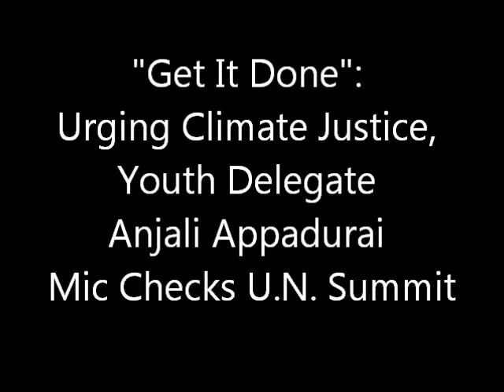"Get It Done": Urging Climate Justice, Youth Delegate Anjali Appadurai Mic Checks U.N. Summit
Amy Goodman - Democracy Now 12/09/2011
A number of protests are being held today at the United Nations Climate Change Conference in Durban to protest the failure of world leaders to agree to immediately agree to a deal of binding emissions cuts. Anjali Appadurai, a student at the College of the Atlantic in Maine, addressed the conference on behalf of youth delegates. Just after her speech, she led a mic check from the stage — a move inspired by the Occupy Wall Street protests. "It always seems impossible until it's done," Appadurai said. "So, distinguished delegates and governments around the world, governments of the developed world: Deep [emissions] cuts now.
This young woman, I think, speaks for way more than 50% of the world population.
She certainly speaks for me.